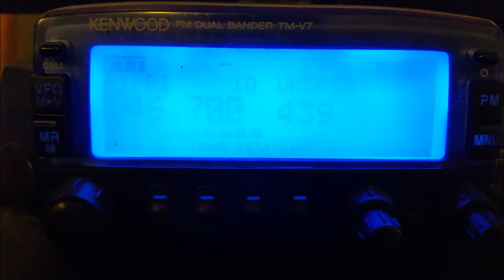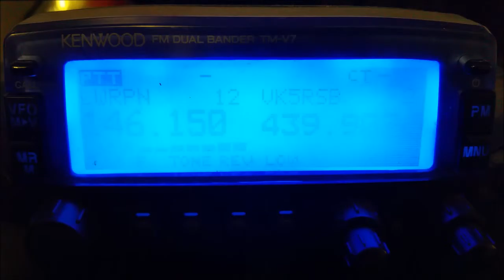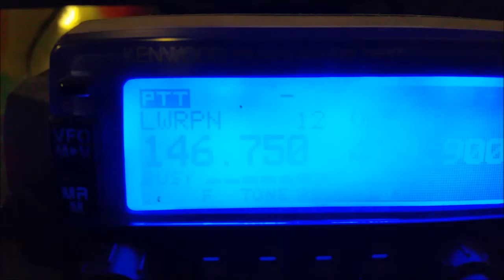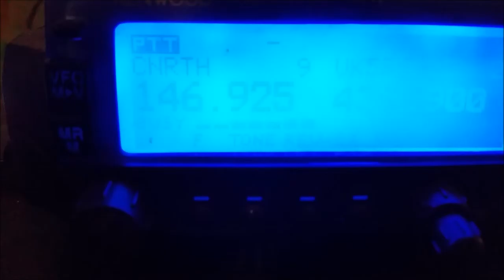VK5MRD via troppo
There is a bit of background noise at the start of this video. It's just my radio's noisy fan and the noise goes away after about 30 seconds.